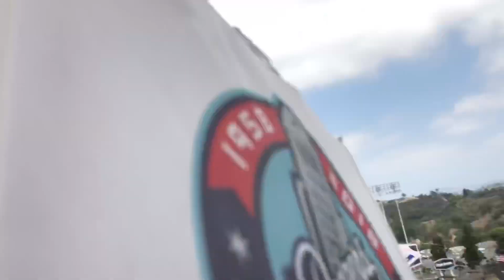Matt Kemp Does It Again! Dodgers Win On A Walk-Off and Take Over The NL West!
The Dodgers have taken over first place in the division and after these last two games it feels like it’s all thanks to Matt Kemp. Facing Archie Bradley for the second game in a row, he doubles off the wall in the bottom of the 9th to give the Dodgers yet another win in late innings. Right now he seems unstoppable and after an amazing outing by Walker Buehler they find yet another way to come out on top.